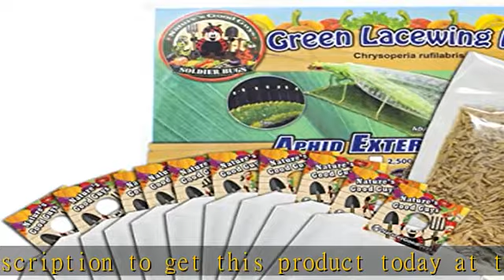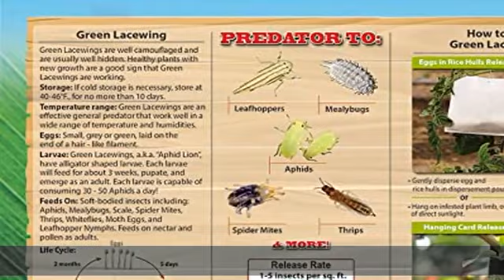Green Lacewing 5000 Eggs - Good Bugs